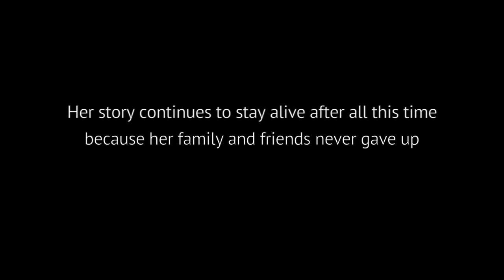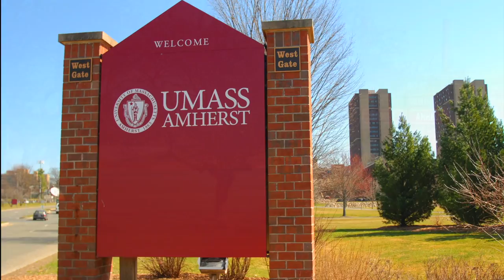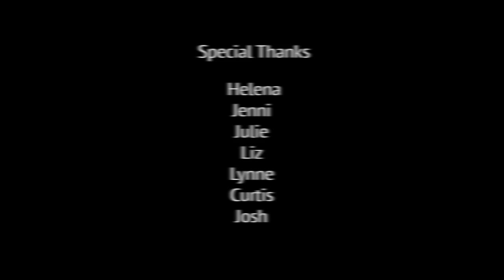Maura Murray 10 Years Missing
Maura Murray went missing February 9th 2004, this is a look back 10 years later. Her friends and family still think about her everyday. The song in this video was written and performed by Jenni Brooks for Maura after she had gone missing.